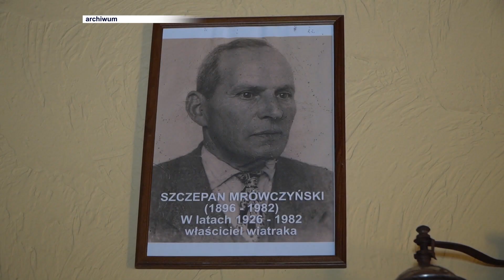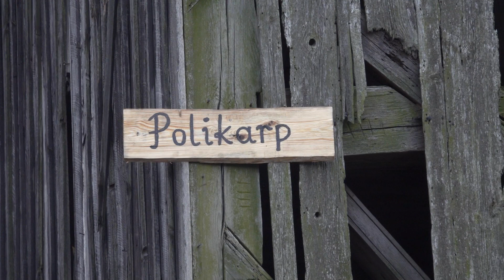Licheń: XIX wieczny wiatrak popada w ruinę. Właściciel apeluje o wsparcie